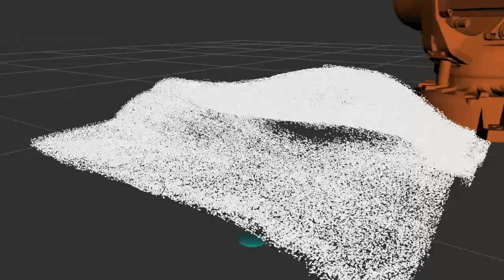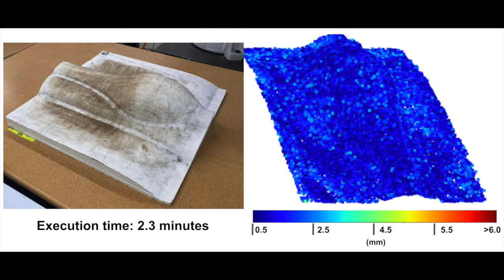High Fidelity 3D Reconstruction Using a Robot and RGB-D Camera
Sensors are widely used to construct a 3D model of parts by collecting data. The accuracy of the collected data depends on sensor placement with respect to the part and sensor operational range. The operational range and limitations of the sensor need to be applied as constraints while planning for robot motions that move the sensor around the part to collect data. Overly conservative constraints on sensor placement will lead to high execution times. We present an approach where we develop a robot motion planning algorithm that takes into account the camera performance constraints and produces output with low error. An RGB-D camera is used to obtain the pointcloud of the part. An offline planning method improves point density in the regions having zero or low density. Our method guarantees a high point density across the surface of the part. Results are presented on six geometries with different complexity and surface properties. We also present results on how camera parameters influence the output of our method. Our results show that algorithmic advances reported in this paper enable us to use low-cost depth cameras for producing high accuracy uniform density scans of physical objects.